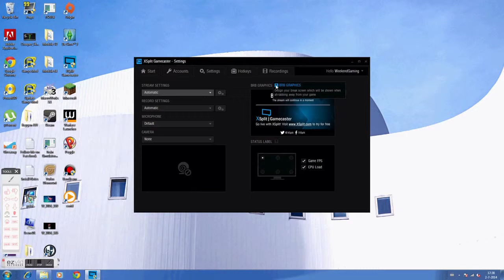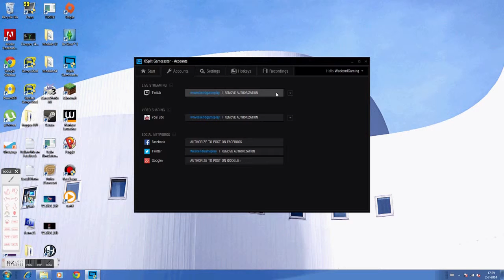Xsplit GameCaster Review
Hello i'm mrweekendgameplay and today i have a review i had i problem with audio but when it's fix't i am going to make a video with audio